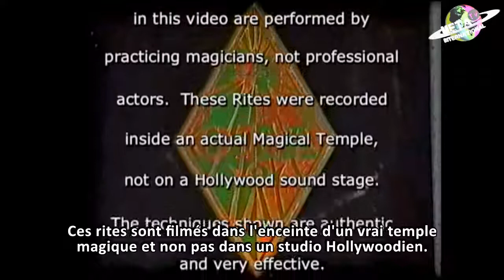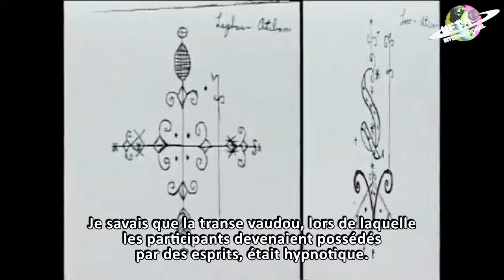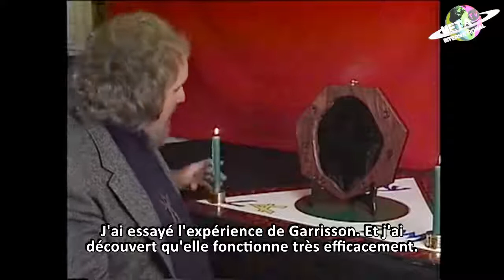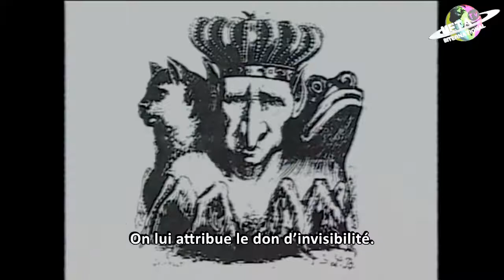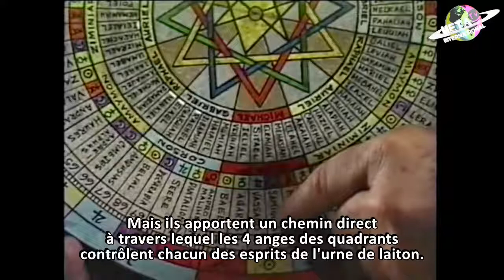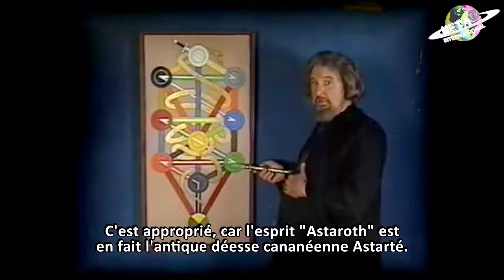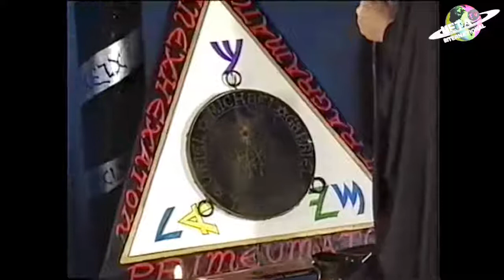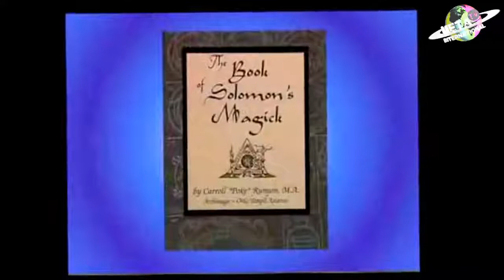Poke Runyon Magic Of Solomon Vost Fr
Occult